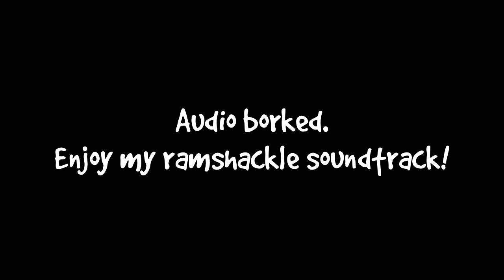Final Fantasy VI :: Blind Let's Play Ep 7 :: The Poisoning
My second Final Fantasy Blind Let's Play! I hope you all enjoy!
As with FFIV Blind, please keep any comments or hints spoiler free as I want my experience of this game to be genuine and for the first time!
Enjoy! ^u^

I do not own Final Fantasy or any related things.
I wouldn't have a student loan if I did.

Please, sit back, relax and eñjoy this video made by me, for you.
-Berringer~